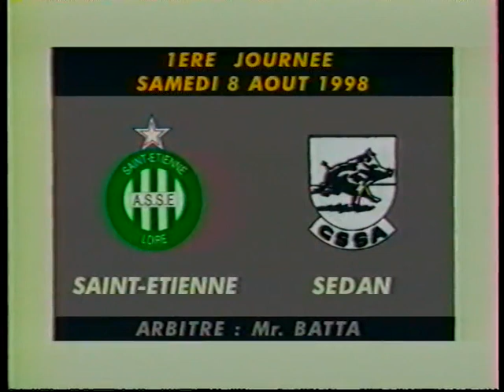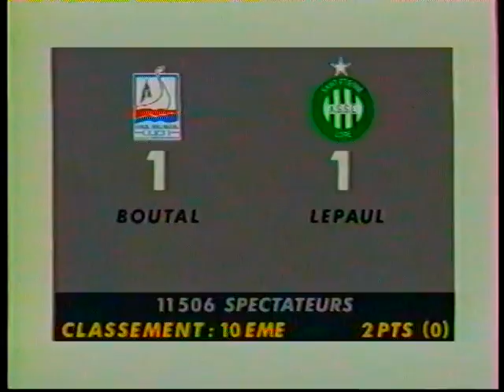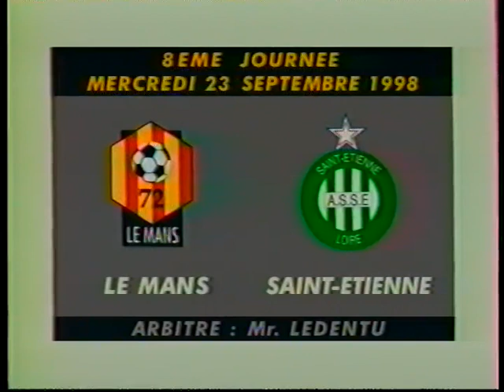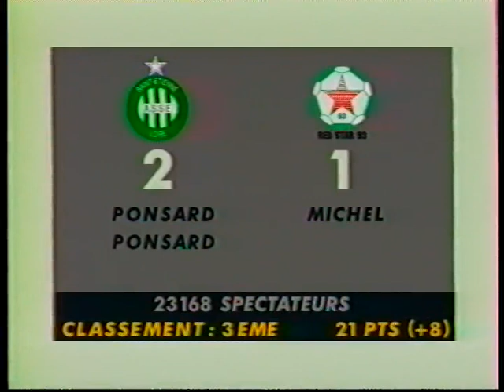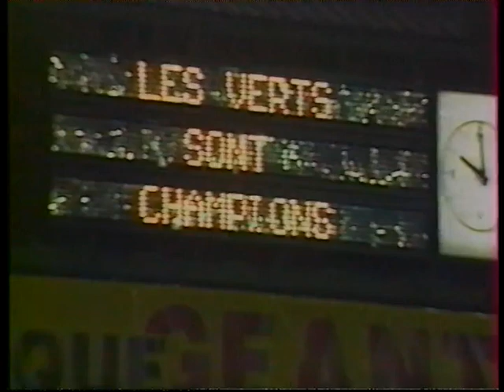A.S. Saint-Étienne saison 98/99 - Championnat de France, 2ème Division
Résumé complet de la saison 98/99 (2ème Division) de l'ASSE.
Vidéo éditée et commercialisée par Canal + pour résumer la saison qui a vu l'ASSE remonter en première division.